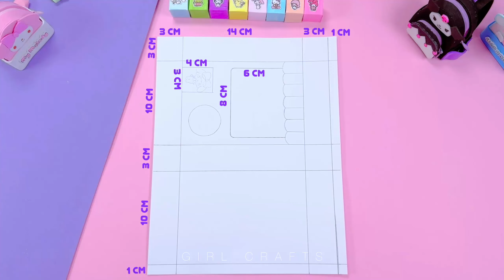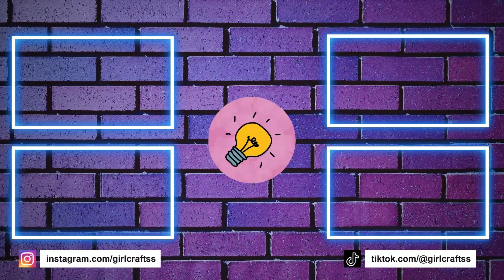SÜSSE SANRIO-BASTELIDEEN - EINFACHES PAPIERHANDKUNST